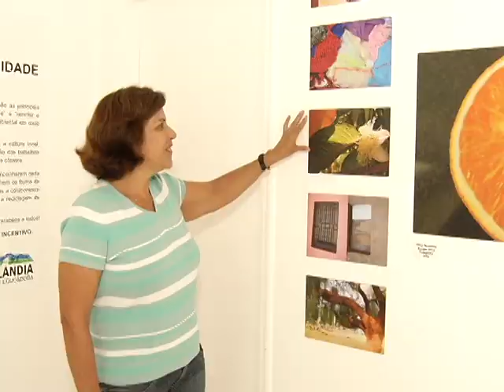Moradores do Roosevelt expõem trabalhos feitos com produtos recicláveis